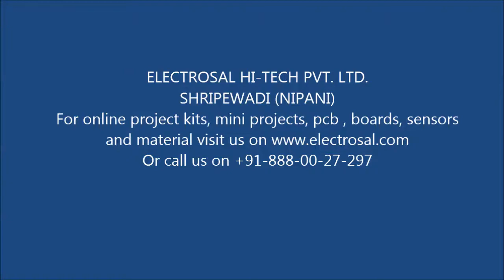SOFT START OF SINGLE PHASE INDUCTION MOTOR //Engineering / electrical / electronic / project